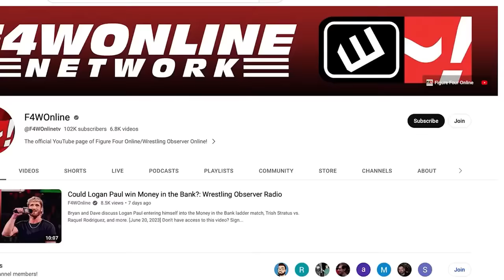Let's never talk about AEW's rankings again | Wrestling Observer Radio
Dave Meltzer and Bryan Alvarez discuss AEW's rankings, which the company released on Wednesday.